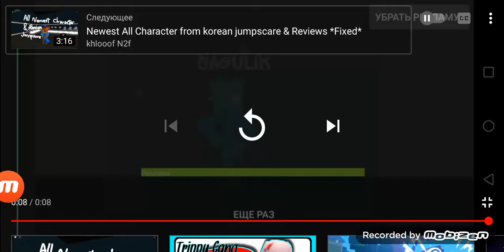My first theme =)